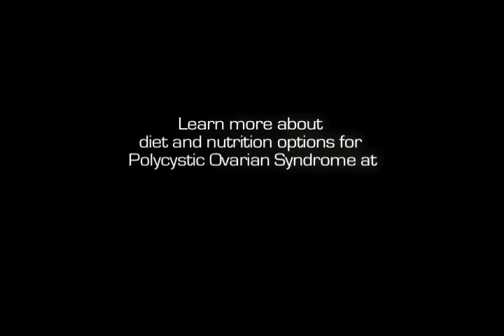PCOS Nutrition - Gluten Intolerance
| Registered Dietitian and PCOS Challenge Television Show Nutrition Coach Rebecca Mohning discusses PCOS diet and nutrition options for women with gluten intolerances.